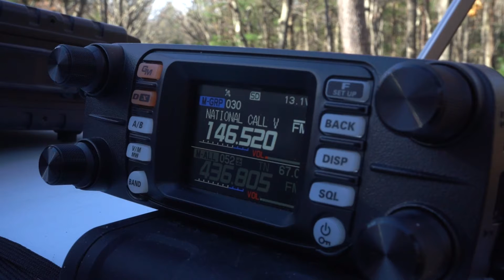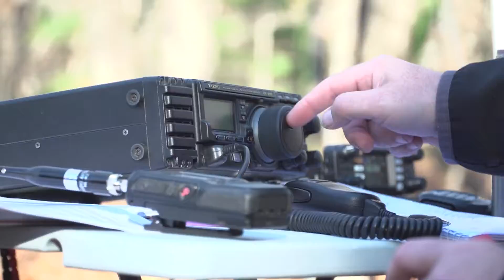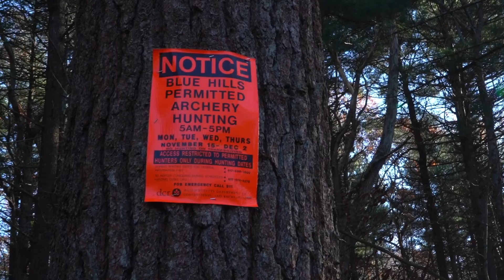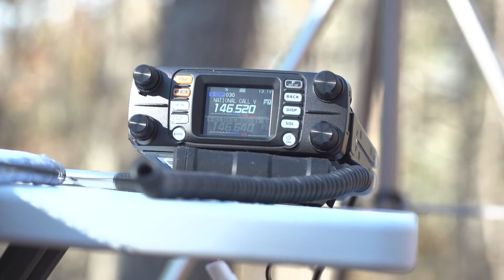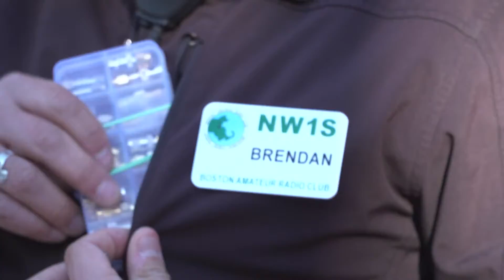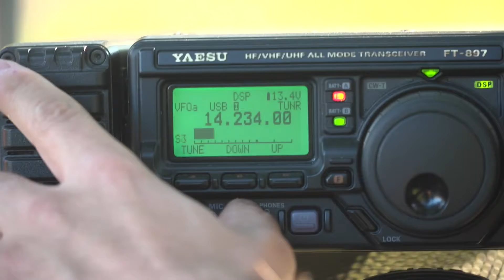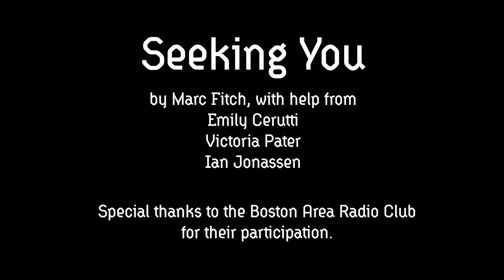Seeking You - A Boston HAM RAdio Documentary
Director / Editor / Cam A - Marc Fitch
Cam B - Vic Pater
Sound - Ian Jonassen and Emily Cerutti